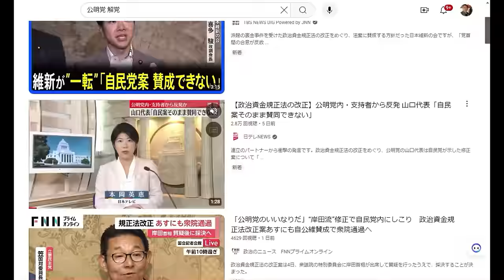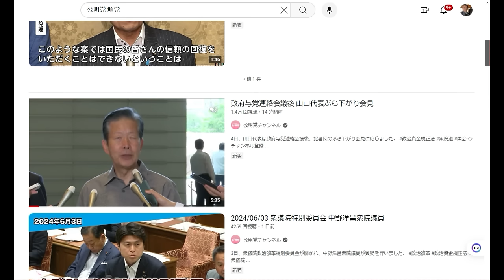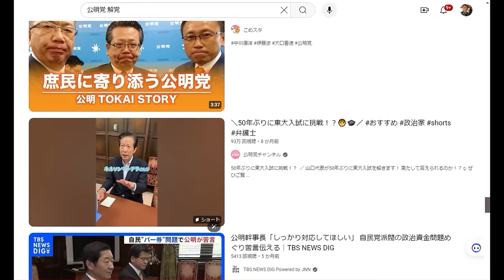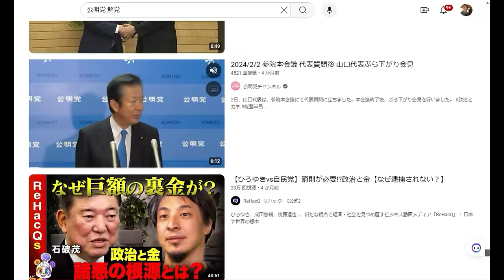【創価学会】YOUTUBE検索「公明党解党」で見えてきたこと。公明党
「件名：速稼塾（あなたのお名前）」